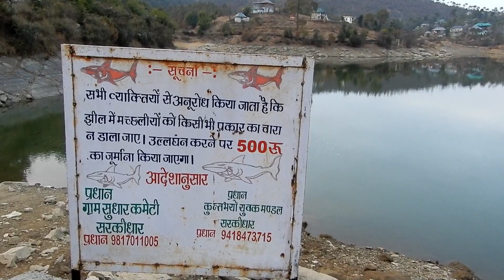Kunt Bhayo Lake Rewalsar, Mandi || Himachal Pradesh, India